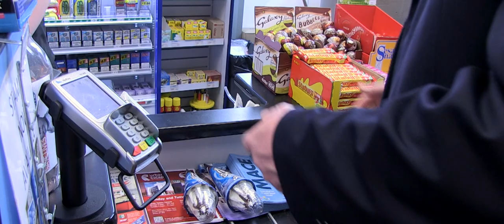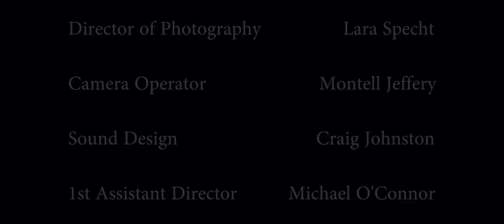Wilsons Desolation (2014)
Wilson's Desolation (2014)

Wilson's day start's out bad when he is broken with the news he has terminal liver cancer but his day doesn't get any better, on his way home he gets attacked on the street by two youths who steal his wallet.

Directed By:
Patrick Magennis
Peter Glasgow

Written and Edited By:
Josh McMillan

Produced By:
Ben Canning

CAST:
Rodger Dane - Wilson Haymon
Andrew Gallaher - Sammy
PJ Houghton - Jimbo
Barry O'Kelly - The Doctor

CREW:
Director of Photography - Lara Specht
Camera Operator - Montell Jeffery
1st Assistant Director - Michael O'Connor
Sound Design - Craig Johnston